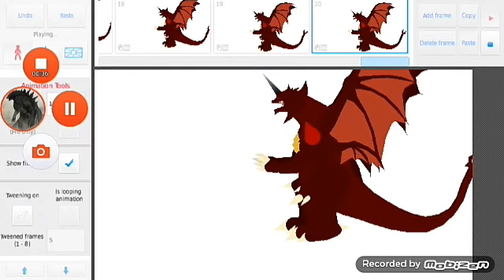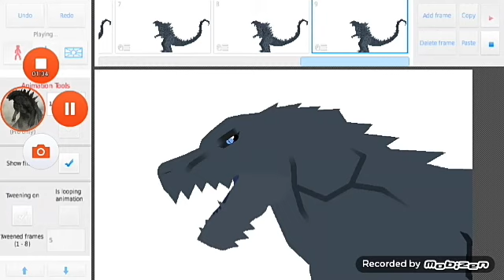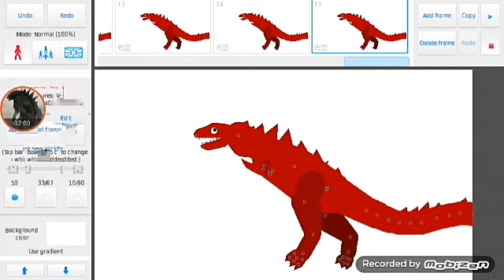Kaijus animation test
Oh well i forget zilla :V all kaijus created by white ninja in stick nodes except for shin goji  first form and second form
Godzilla is owned by toho godzilla is not mine